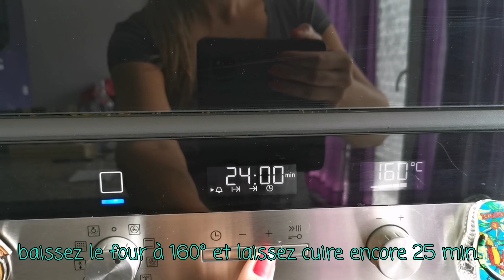La Brioche au Thermomix®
La Brioche by Melella_Cooking_Mix

Simple, moelleuse et ultra bonne ! Plus besoin d'aller l'acheter, faites la maison 🍞 😋

Pour info & commande du Thermomix® n'hésitez pas à nous contacter.